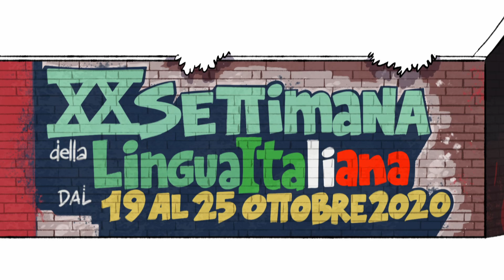XX Settimana della Lingua Italiana nel Mondo - 19-25 de Outubro de 2020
Spot da XX Settimana della Lingua Italiana nel Mondo, com o Alto Patrocínio do Presidente da República Italiana

"L'Italiano tra parola e immagine: graffiti, illustrazioni, fumetti" é o tema escolhido para esta edição que terá lugar de 19 a 25 de Outubro.

A Settimana della Lingua Italiana nel Mondo é uma iniciativa promovida pela rede cultural e diplomática e é realizada todos os anos durante a terceira semana de outubro sobre um tema cada vez diferente, a partir do qual é apresentado um amplo programa cultural que visa a divulgação da língua italiana.

A Settimana nasceu em 2001 por iniciativa do Ministero degli Affari Esteri e della Cooperazione Internazionale e da Accademia della Crusca.

Para o programa completo dos eventos organizados pelo Instituto Italiano de Cultura do Rio de Janeiro clique no